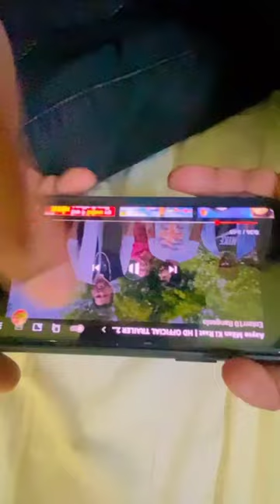(1 Sanjay Pandey)(2 akshara Singh) (3 Dinesh Lal Yadav) actor bhojpuri Instagram Reels video comedy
Sanjay Pandey Instagram real video comedy
bhojpuri star Sanjay Pandey